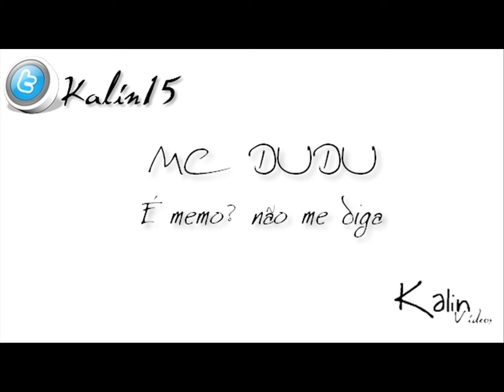MC DUDU - É MEMO ? NÃO ME DIGA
sigam no Twitter: @kalin15